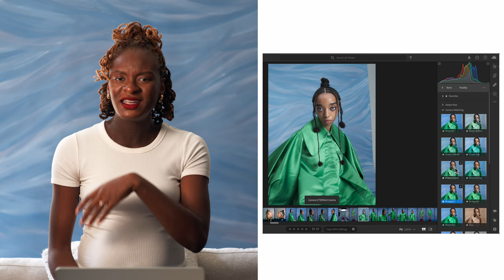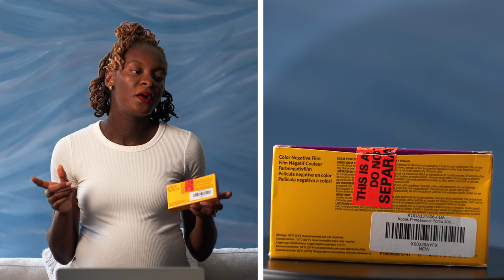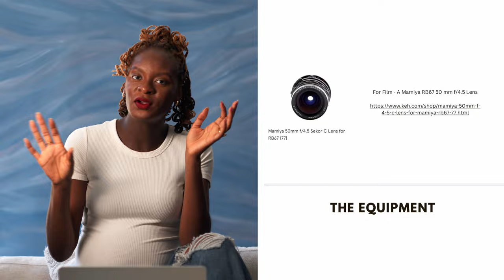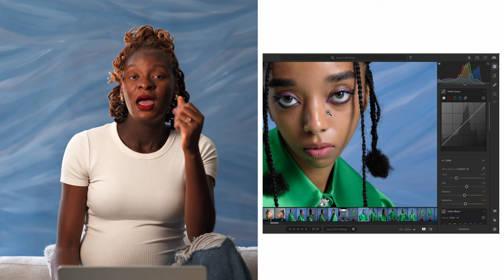DOES THE FUJIFILM GFX 100S MAKE ME WANT TO REPLACE MY FILM CAMERAS??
Is the Fuji film GFX 100s worth the hype? Does it compare to film or give a similar experience? I put it to the test along with my Mamiya 67 in an in studio fashion editorial project I’m calling “Africa’s Daughter.” And even more excited to have had the support of KEH!

Studio:
Production House Dallas